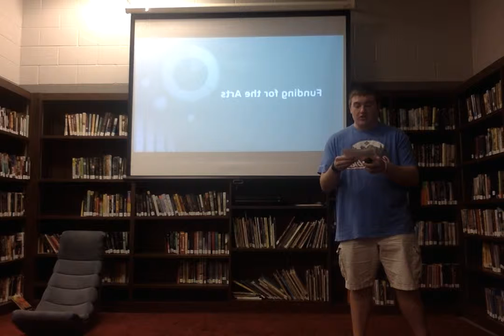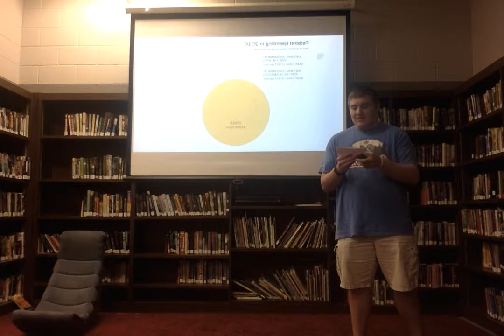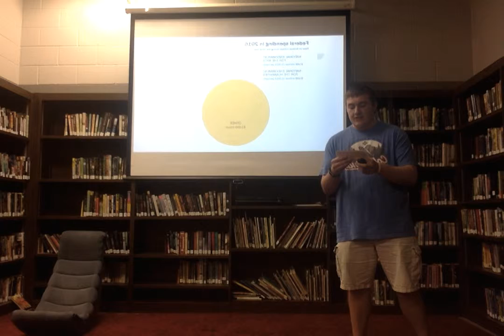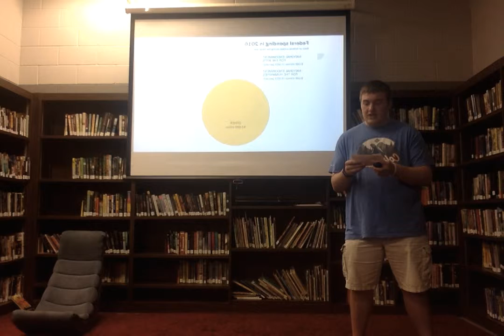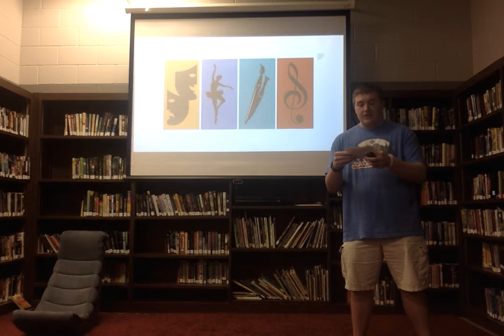Tanner Striegel, Persuasive Speech